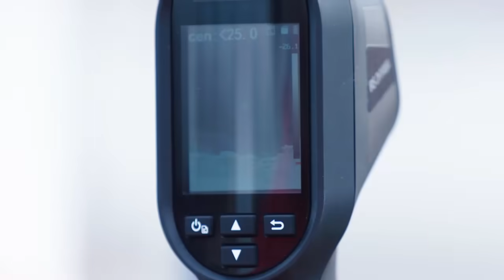【公式】ハイライト：名古屋グランパスvsベガルタ仙台 明治安田生命Ｊ１リーグ 第16節 2021/5/26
2021年5月26日（水）に行われた明治安田生命Ｊ１リーグ 第16節 名古屋vs仙台のハイライト動画です。